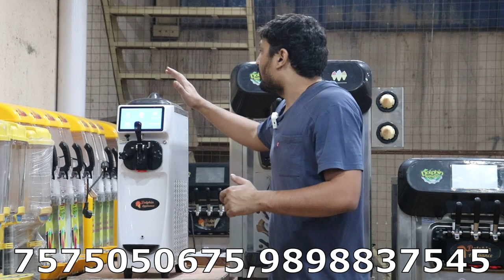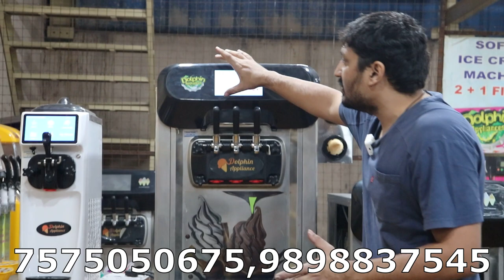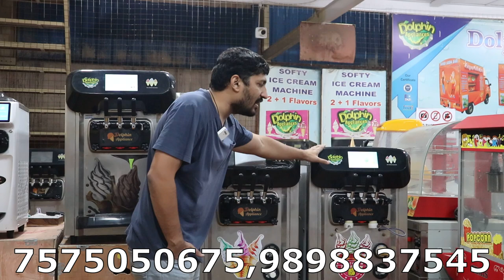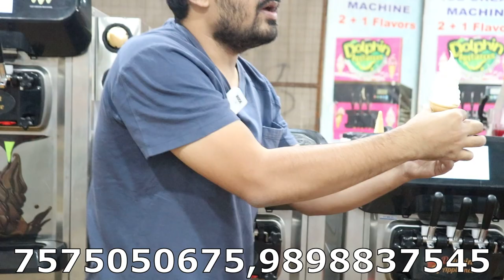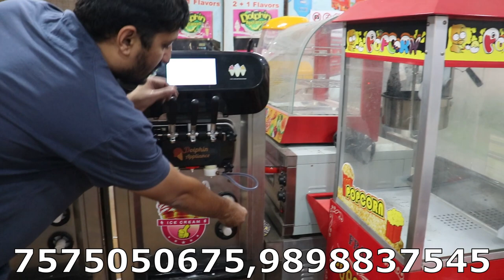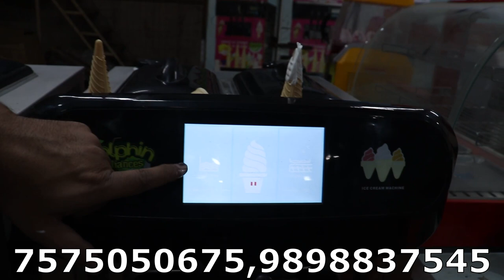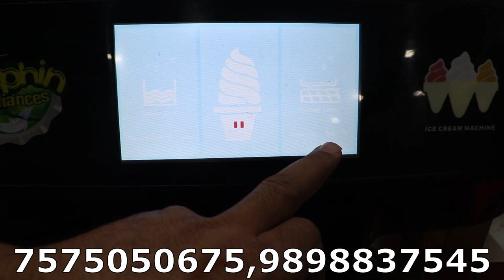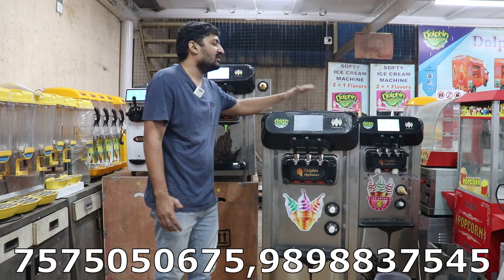अब रिटेल वि करे और व्होलसेल वि करे एक ही मशीन से |Digital Softy ice cream machine |ice cream factory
this video is dolphin appliances brand new 2023 automatic digital softy ice cream maker   .. with  full specification and introduction...

this machine is  .. high production ice cream machine   ..

we lounche 4 diffrent model as per our cutomer budget .. in softy ice cream making machine .

dolphin appliances
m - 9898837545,